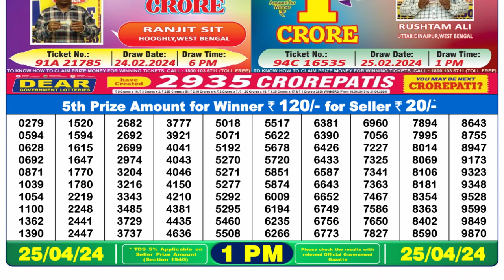🔴Dear Lottery Sambad Live 1pm today 25.04.24 Nagaland State Lottery Result